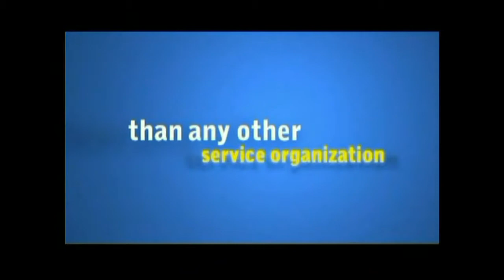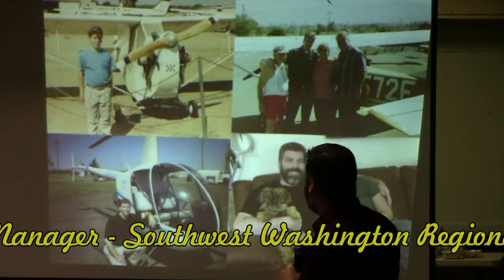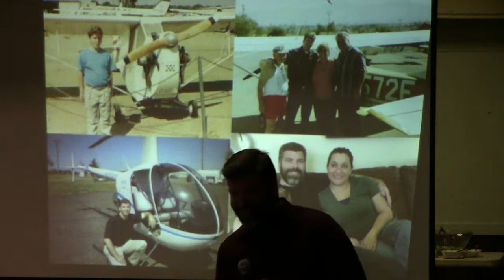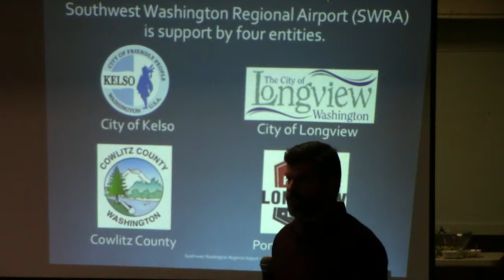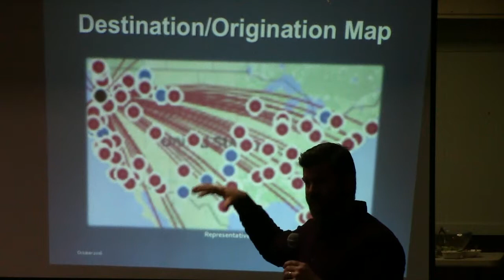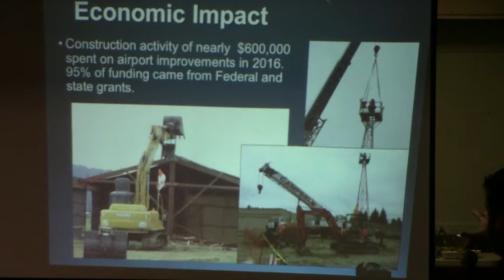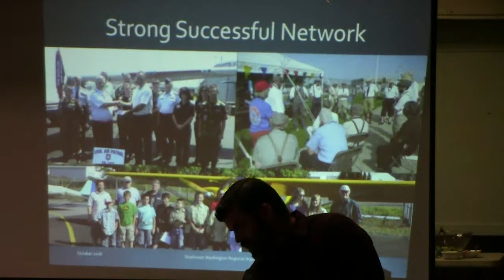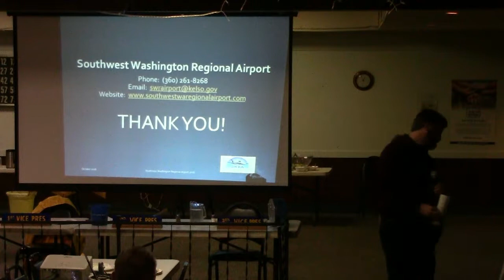6 20 17 SWW Airport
Christopher Paolini, Southwest Washington Regional Airport Manager was the featured speaker at the June 20, 2017 meeting of the Longview Pioneer Lions Club.